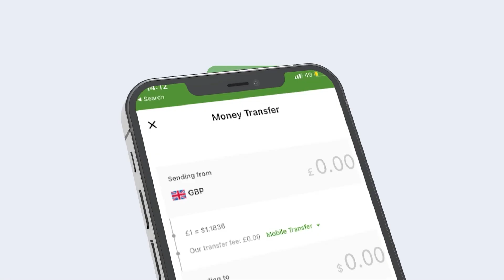Mulkiilaha Summer time oo ka hadalay Abaal marinaha ay Gudoonsiyeen Macamiishooda?